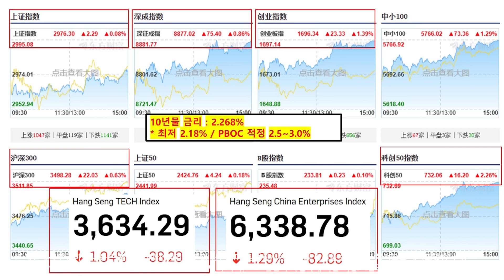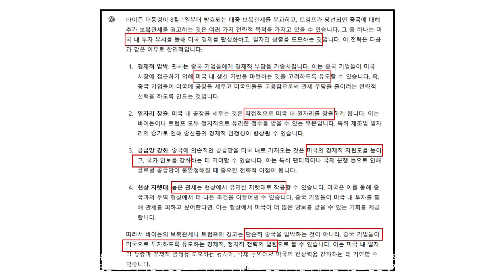[중국 주식시황] 꽌시유가 생각하는 3중전회의 핵심은 000 강세이다?!